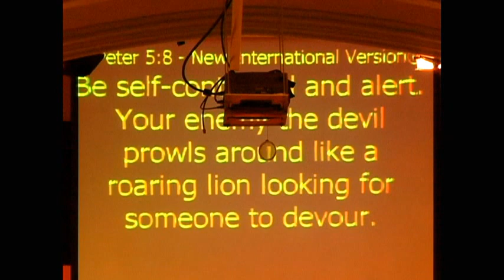Pastor Jim Rivera- Dec 9, 2009 Part 2